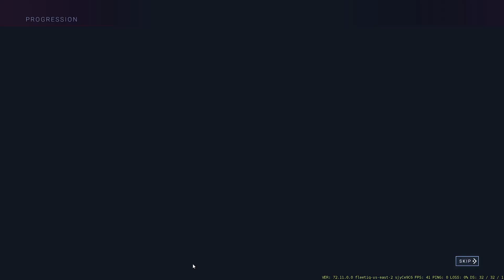Barracuda Escort Map - Shatterline